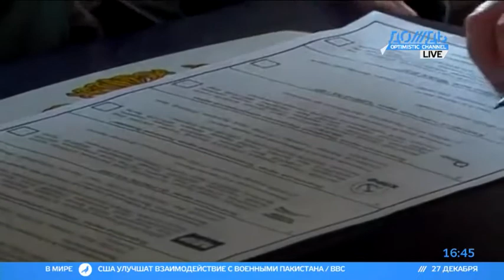Как «Яблоко» воспользовалось советом Путина, и что из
КОФЕ-БРЕЙК. Граждане, обращаясь в суд со свидетельствами о предполагаемых нарушения при голосовании на выборах в Госдуму, сталки